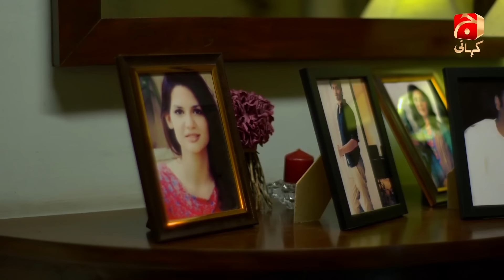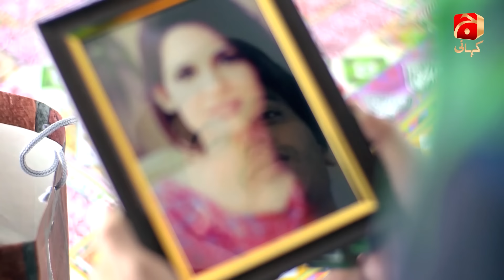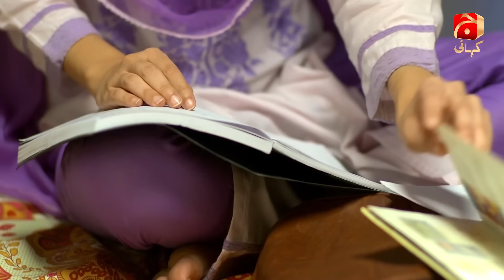Zoya Sawleha Episode 09 [HD] || Wahaj Ali - Madiha Imam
After losing their father at an early stage the two sisters Zoya Sualiha and Shehwar were forced to live at the expense of their wicked uncle along with their mother. The mansion in which the uncle is living is the property of his two nieces in reality. Zoya’s mother had to do odd jobs in order to make ends meet. This is something which has always haunted the sisters since their childhood. Shehwar is someone who has a kind heart and at times she doesn’t have much to say even if it has to be in her defense. But on the other hand Zoya has promised her mother that she’ll avenge her father and will become a lawyer just so she could throw her vicious and wicked uncle out of her property. At the same time Zoya’s fiancé and the love of her life has some other plans, like marrying Zoya, having kids and a small house. But she doesn’t agree she wants all the life has to offer, and she’ll not rest until she has fulfilled all her dreams.

Will Zoya be able to achieve her dream to become a lawyer and avenge against all odds?

Written by: Madiha Shahid
Directed by: Najaf Bilgrami
Produced by: Babar Javed

Cast:
Ali Safina As Adil
Basit As Daniyal
Wahaj Ali As Faris
Banita David As Mehreen
Ramsha Khan As Mehvish
Nousheen Shah As Shehwar
Adnan Jillani As Taya
Syeda Madiha Imam As Zoya
Shahzadi Jasmeen As Tania